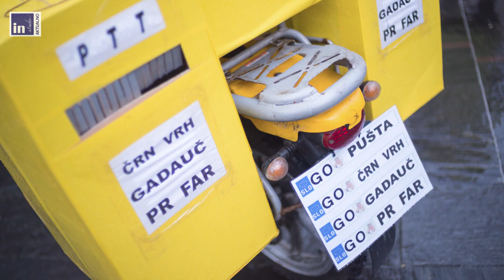David Velikanje in Miran Pišlar | Idrijske novice studio - Oddaja AKTUALNO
David Velikanje in Miran Pišlar, predstavnika KPD Grapa
Oddaja AKTUALNO
Idrijske novice TV STUDIO
Urednik oddaje: Damijan Bogataj
moderator v studiu: Erik Logar
vodja tehnike: Branka Štremfel
redakcija: Sara Prezelj
produkcija št. 094 Ⓒ ABC Merkur d.o.o. Idrija
Idrija, 6. februarja 2021